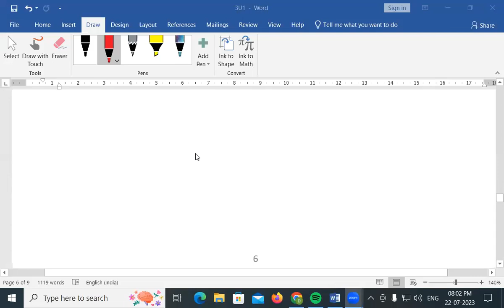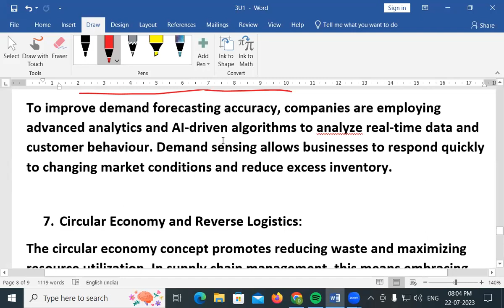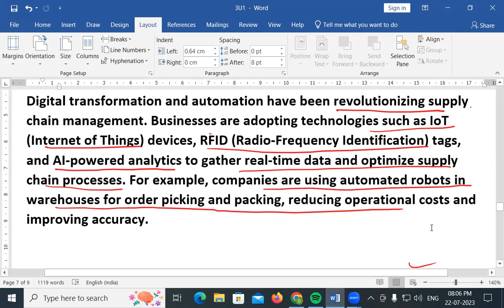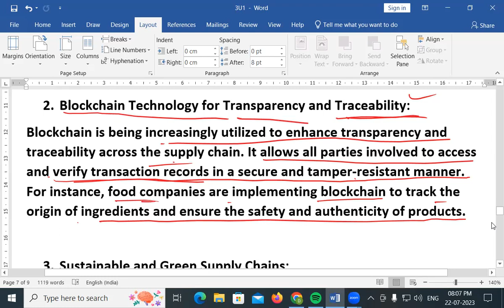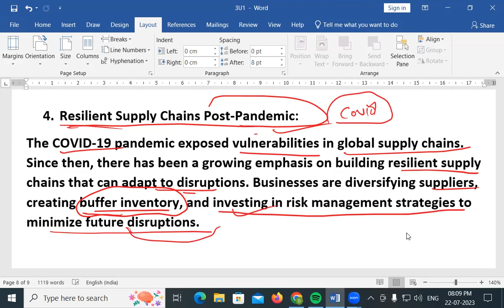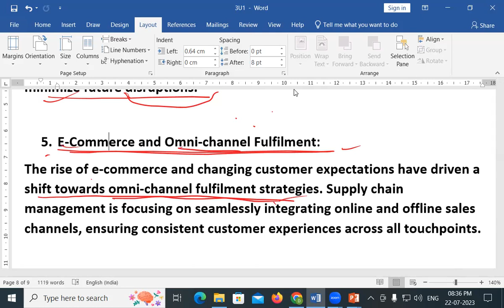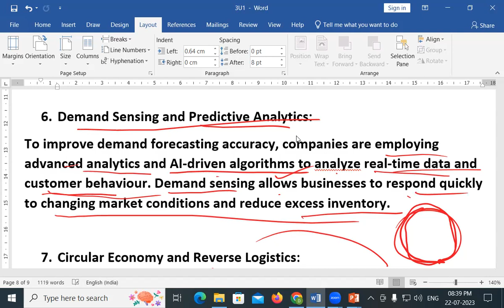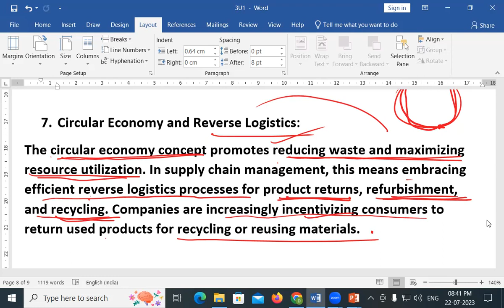RECENT TRENDS IN SUPPLY CHAIN MANAGEMENT